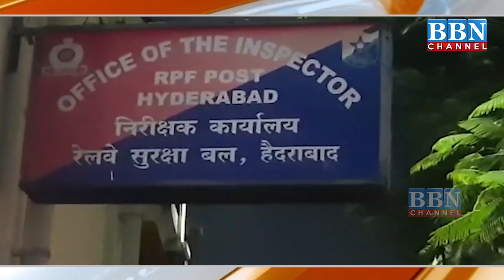NEWS BULLETIN | 8th October 2021 | BBN NEWS